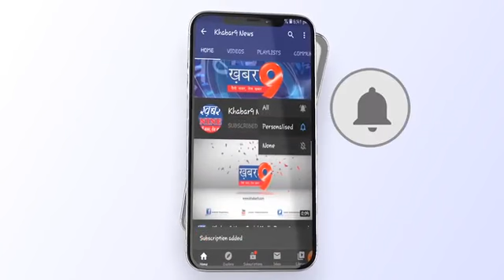कंप्यूटर बाबा ने कानवन में चौपाल का किया आयोजन